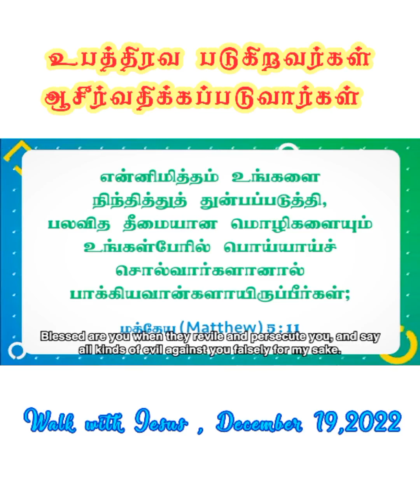உபத்திரவப்படுகிறவர்கள் ஆசீர்வதிக்கப்படுவார்கள் | Mohan C | Walk with Jesus | Dec-19 | Indian.Christi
Hello friends.
. . . God bless you at all.